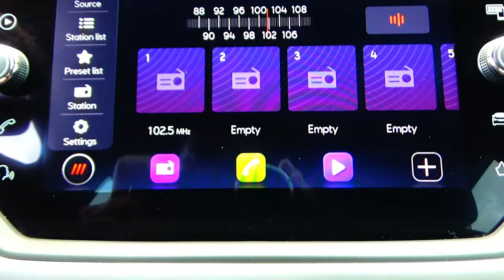Seat / Ibiza /2021 - 14725